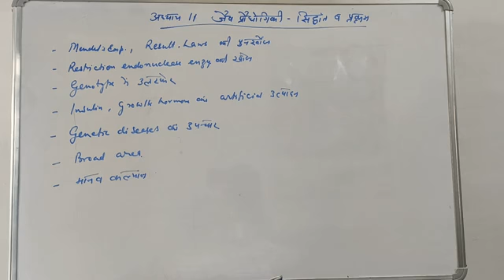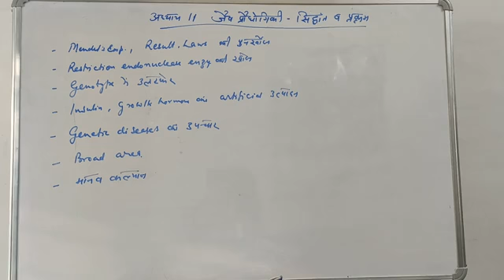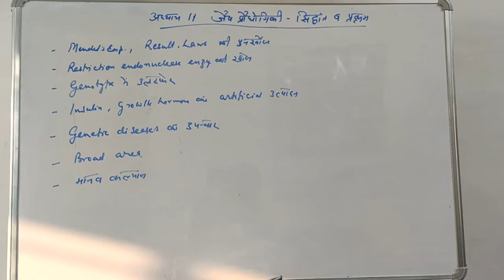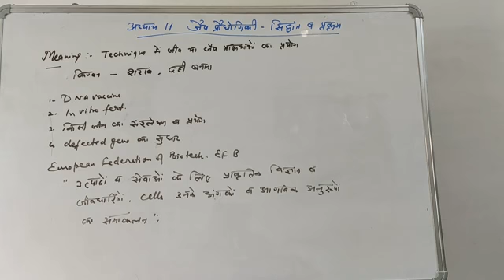Biotechnology. Principle and Process